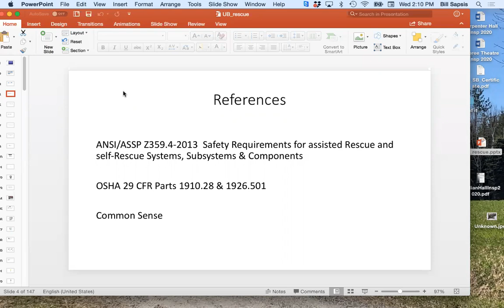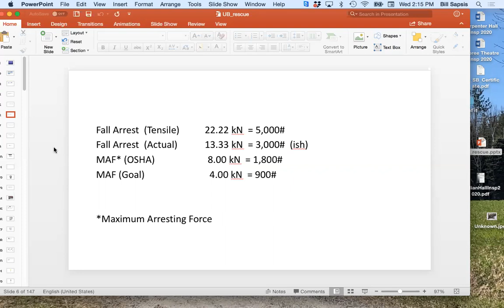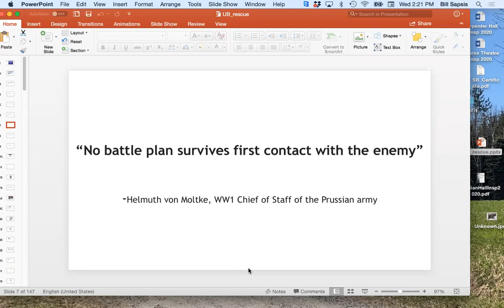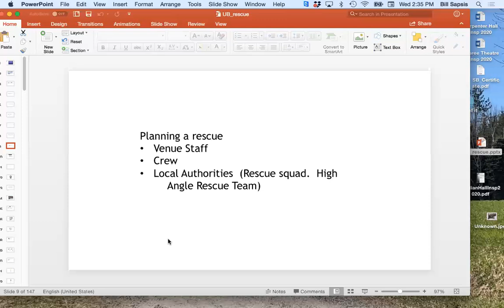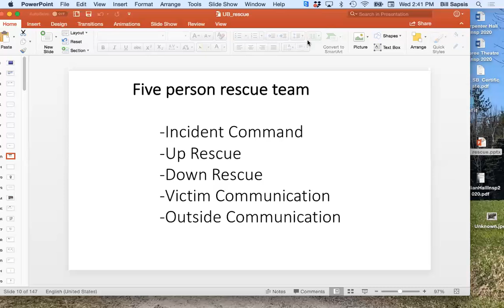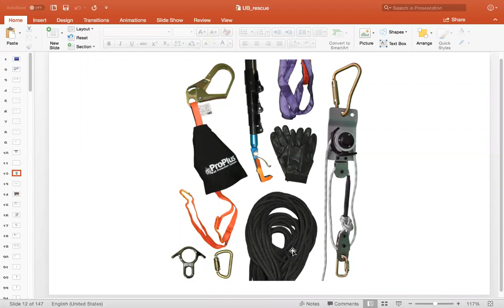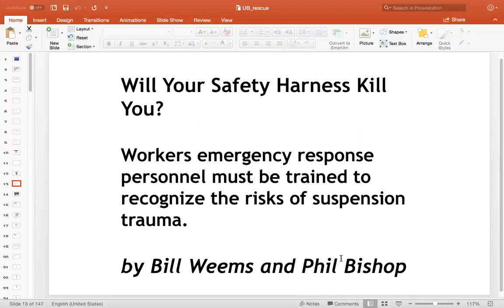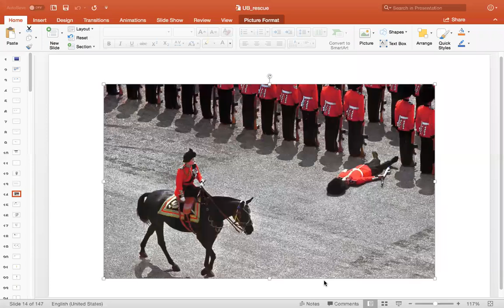Working at Height Rescue: Tick, tick, tick….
Rescue is the bastard stepchild of the industry. Everyone knows it needs to be in place, but very few people want to talk about it. Bill Sapsis does. In this session he reviews the main components of an effective and safe rescue plan.

Wednesday, September 23, 2020 @ 2:00 PM EDT